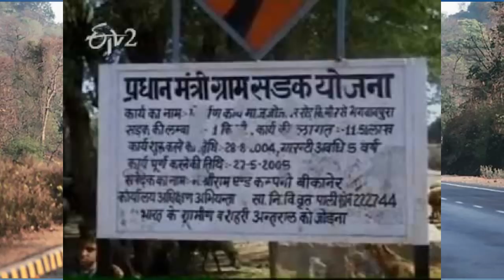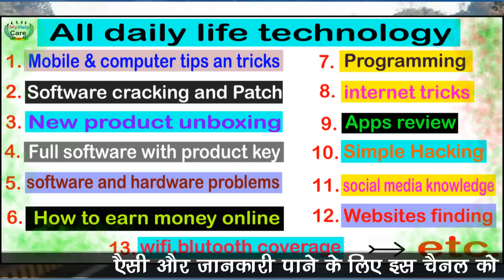सफर में मिलने वाले इन Km पथरो के रंग का अर्थ समझे | Meaning of colourfull kilometer stone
namaskar dosto
is video me maine bataya hun,km patharo ke rang ka aarath

Important product for Youtubers

1.Kaspersky Anti-Virus Latest Version - 1 PC, 1 Year (CD) Rs-295

2.SanDisk Cruzer Blade 32GB USB Flash Drive Rs-719

3.HP X1000 Wired Mouse (Black/Grey) Rs-290

4.green screen parda for youtuber sutdio Rs-395

5.Wi-Fi Receiver 300Mbps, 2.4GHz, 802.11b/g/n USB 2.0 Rs-280

6.Rrimin Mini Condenser Microphone with 3.5mm for pc and mobile Rs-489

7.samsung 32 Gb memory card Rs-788

8.sandisk 32 Gb memory card Rs-819

9.Tripod for mobile and camera Rs-988

10.Canon EOS 1300D 18MP Digital SLR Camera (Black) Rs-23931

about channel [My Help Care] :-

ye channel puri tarha se technology ko samarpit hai.yaha
roj 1 ya 2 video upload kiye jate hai jo ki daily life ke technology
se related hote hai.earn money online,mobile,computer hard ware
& software problem , andriod apps,windows & mac  software,
internet,programing ,wifi,youtube tips, unboxing new
 mobile,and all daily technical news update paane ke liye ap
is channel par aa sakte hai,aur is channel se jude rahne ke

►कंप्यूटर, टेक्नोलॉजी, इंटरनेट और सोशल मीडिया के बारे में कई सवाल हैं, पर किस से पूछें? ' आप इन सब सवालों के जवाब, हिन्दी में पा सकते हैं।